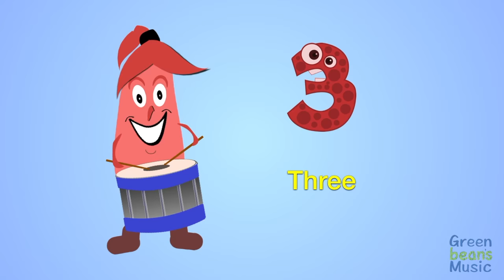Clap Along 1 | Brain Breaks | Green Bean's Music | Interactive Songs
Clap Along 1 is the first of an upcoming series of interactive brain breaks geared towards preschoolers and up. You can clap along or use instruments like; recorders, drums and rattles. In this video the voice and number that shows on screen indicates how many times to clap along (1,2 or 3). Instruct children to pay attention as it will gradually get faster.